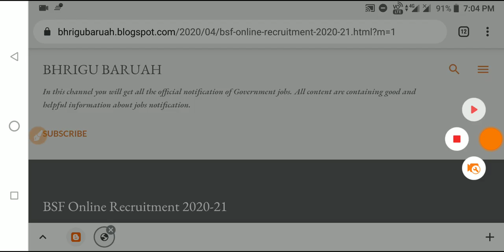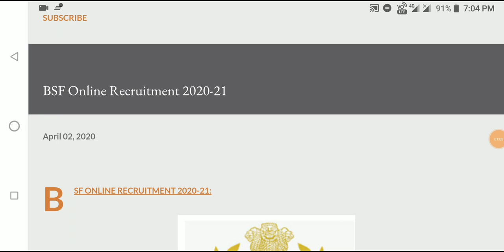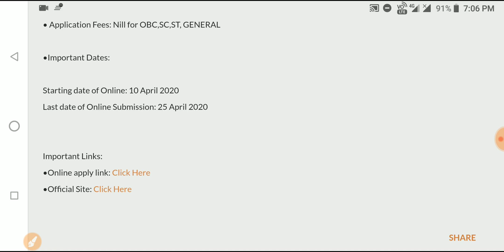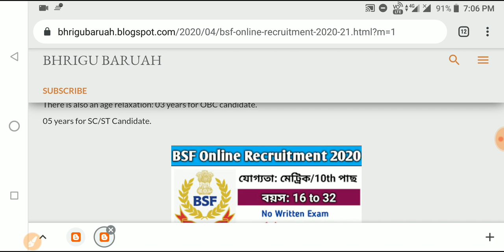BSF ONLINE RECRUITMENT 2020|8,10,12th Pass Job|All India Recruitment|Male/Female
•General Mathematics

•Analytical Resoning

•General English

•General Science

•Qualitive Amplitude

•General Awareness

•1500+ MCQ

•2000+ MCQ History

•700+ MCQ Economy

•1500+ MCQ g.science

»»Verbal,Non-verbal Resoning